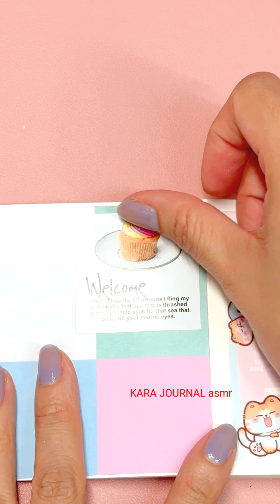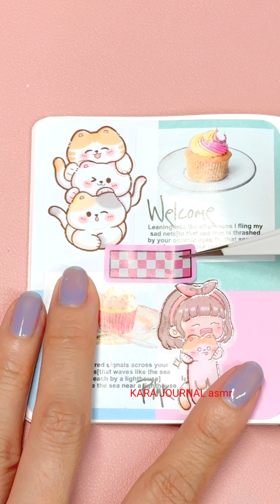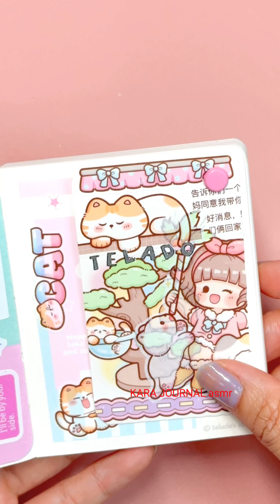stickers journaling 🩷cute kawaii sticker🌈 Immersive ASMR bullet journal